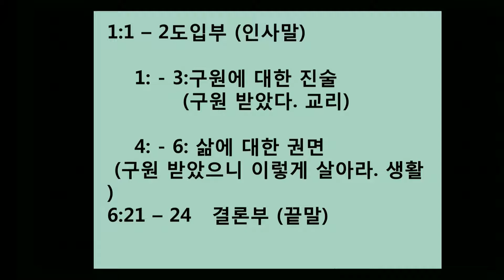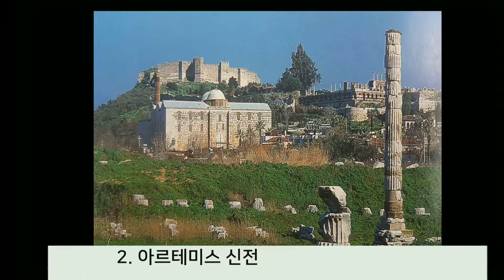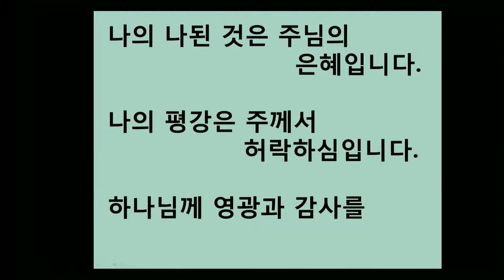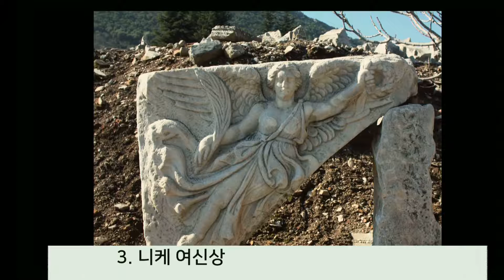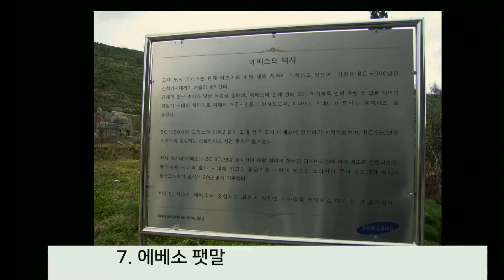20190227 김성환목사